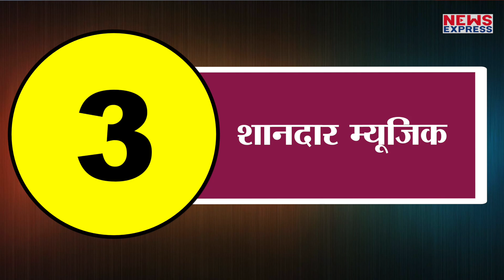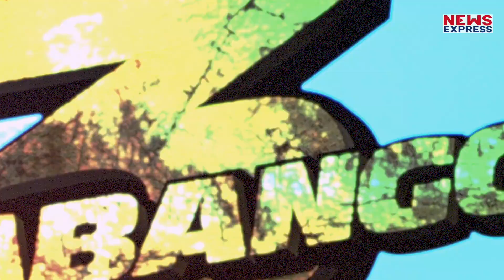Dabangg 3 की 5 खास बातें जानकर आप नहीं कर पाएंगे इस Film को देखने का इंतजार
बॉलीवुड के भईजान सलमान खान फिल्म दबंग 3 का ट्रेलर रिलीज हो गया है...फिल्म का ट्रेलर देखकर लोगों ने अभी से इसे Blockbuster बता डाला है..फिल्म में दर्शकों को सल्लु के लटके झटकों से लेकर दमदार एक्शन देखने को मिलेगा..साथ ही भाईजना फिल्म में कॉमेडी का डोज भी देते नजर आएंगे. अगर आप भाईजान के उन फैंस में से एक हैं जो दबंग 3 को देखने का बड़ी ही बेसब्री से इंतजार कर रहे हैं तो चलिए इस रिपोट में हम आपको बताएंगे दंबग 3 से जुड़ी 5 खास बातों के बारें में.